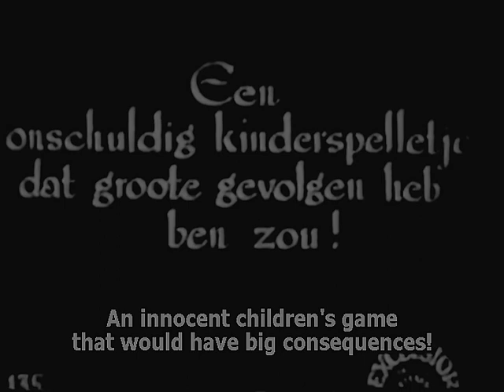Maciste in the Lion's Cage 1926 (Maciste nella gabbia dei leoni) Bartolomeo Pagano, Elena Sangro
Director: Guido Brignone

Maciste is sent to Africa by a circus showman to capture some lions.

MACISTE (available films)

Giuditta e Oloferne 1929 HD

Il Gigante delle Dolomiti 1927 HD

Maciste in the Lion's Cage 1926

Maciste contro lo sceicco 1926 italian narration

Maciste All' inferno 1925 new restoration HD

Maciste Alpino 1916

Maciste 1915

Cabiria 1914

редкие фильмы
희귀 한 영화
أفلام نادرة
レア映画

字幕：英語、スペイン語、ポルトガル語

★ ★ ★ IMPORTANT★★ ★